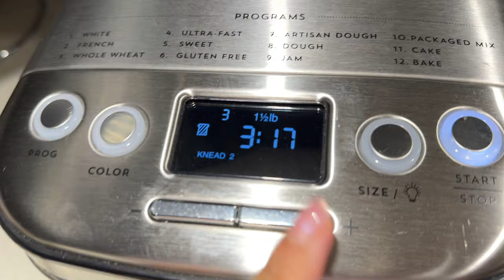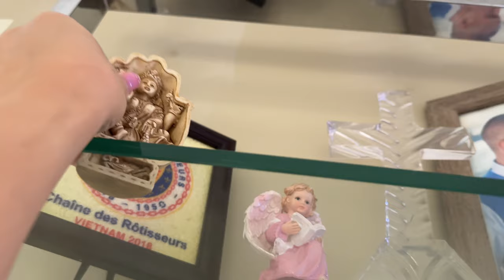MY LIFE IN CANADA ( Nandito na si Mister , Cooking shawarma, Nag renew ng Passport ) heyitsfeyVlogs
Pasalubong!

XOXO, Fey 💋